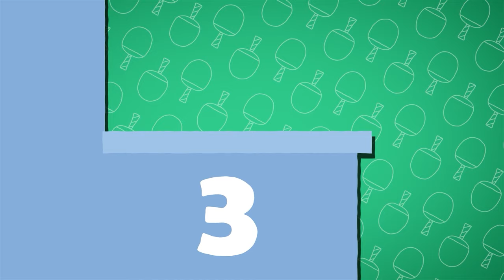Is Table Tennis The Same As Ping Pong? | Sports Facts | Fun Facts For Kids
Welcome to this Learning Mole video!
In this video, we are going to learn if table tennis is the same as ping pong with some fun sports facts.

Table tennis and ping pong might sound like two different games, but they are actually the same thing! The game involves two or four players hitting a lightweight ball, often called a ping pong ball, back and forth across a table using small rackets. The table has a net in the middle just like in regular tennis.

So why the two different names?

Well, "Ping Pong" was originally a brand name for the game when it was first invented and became popular. The name "Ping Pong" comes from the sound the ball makes when it hits the table or the racket. The name "table tennis" was later used to describe the same game played in a more formal or competitive way.

Today, most people use the two names interchangeably to mean the same fun game. So whether you want to call it table tennis or ping pong, you're talking about the same game!